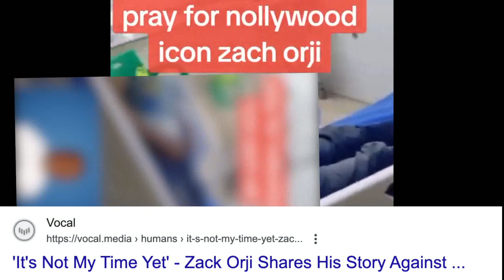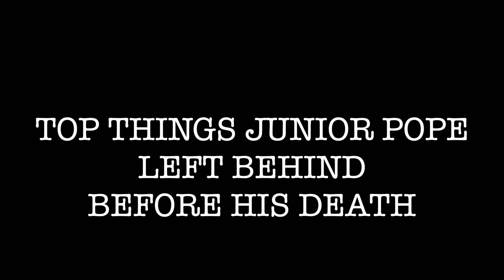He Would Have Been D€AT#H Like Junior Pope, Zack Orji Shares How GOD Saved Him From DEATH